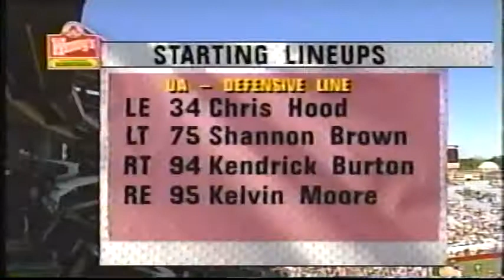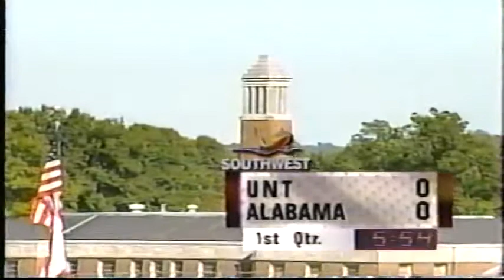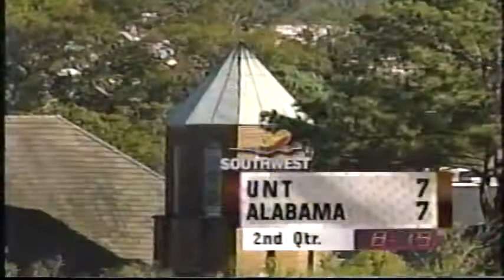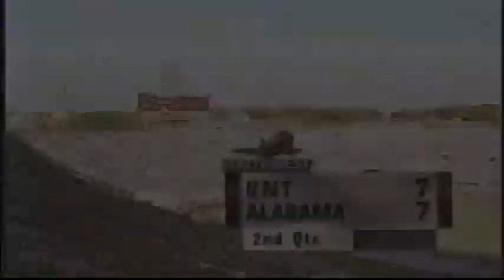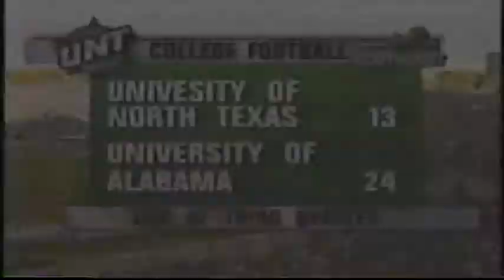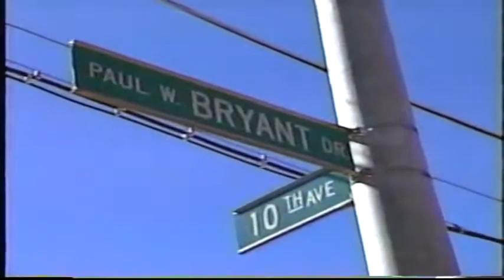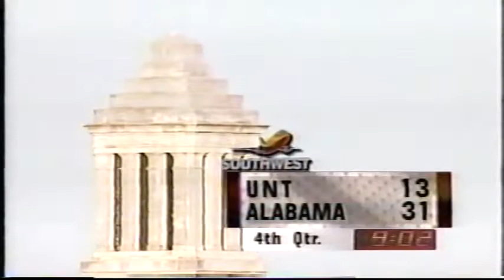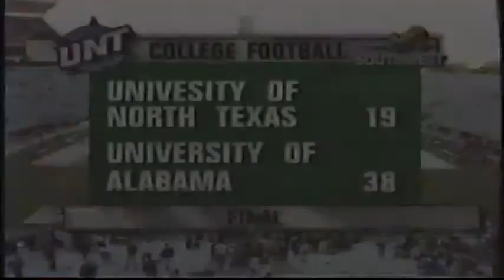October 28, 1995 - North Texas @ #18 Alabama